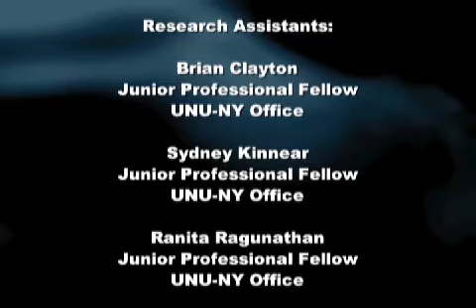Leonce Ndikumana and Jean-Marc Coicaud